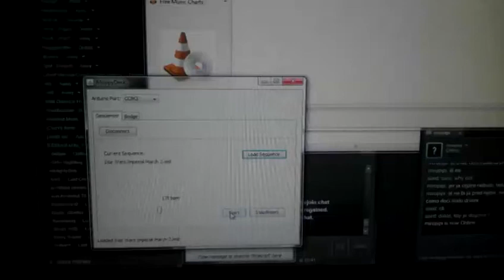Floppy Drive Music - Imperial March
Done using Moppy.

Recorded on a potato.